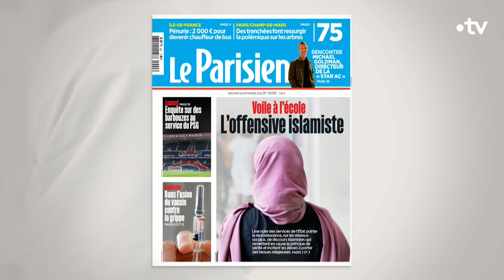Pourquoi est-il le point de départ de la révolution en Iran ? - C Ce soir du 28 septembre 2022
Est-ce une révolte ? Un soulèvement ? Une révolution ? En tout cas, ce qui est sûr et certain c’est que la protestation ne faiblit pas dans les rues iraniennes, incarnée par ces femmes qui osent brûler leurs voiles pour défier le régime théocratique et autoritaire… Après la révolution islamique de 79, sommes nous en train d’assister aux prémices de la révolution féministe de 2022 ? Jusqu’où les Iraniens sont-ils prêts à aller ? Et puis au-delà de l’Iran, le monde musulman est-il prêt à ouvrir le débat sur la question du voile et sur ce qu’il incarne ?

► Delphine MINOUI, Journaliste franco-iranienne, spécialiste du monde iranien

► Armin AREFI, Grand reporter au journal Le Point

► Kahina BAHLOUL, Imame, autrice de la tribune « Il faut arrêter de faire du voile un symbole de l’islam » dans le journal Le Monde (20/09/22)

► Jean BIRNBAUM, Journaliste, essayiste, directeur du « Monde des livres »

► Azadeh KIAN, Sociologue franco-iranienne, directrice du département de sciences sociales et du Centre d’enseignement, de documentation et de recherche pour les études féministes (Cedref) à l’université de Paris-Cité

► Mahyar MONSHIPOUR, Conseiller technique sportif du ministère des sports près de la Fédération Française de Boxe